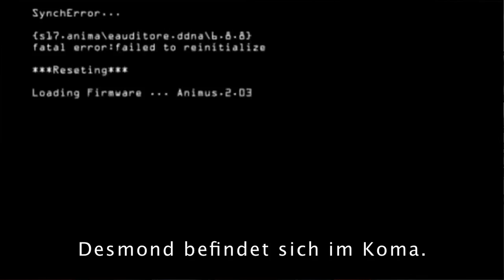XBoxUser.de - Videointerview zu Assassin's Creed Revelations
XBoxUser.de - Videointerview zu Assassin's Creed Revelations, mehr Infos zum Spiel